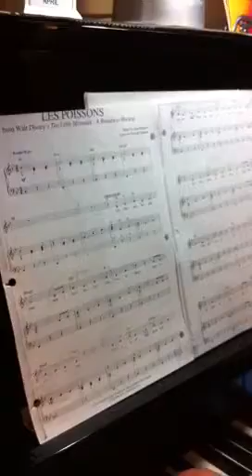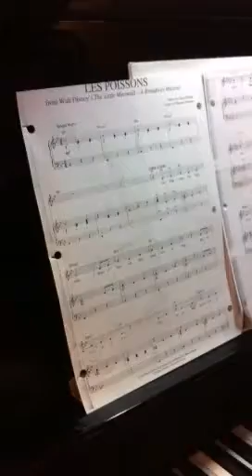Les Poissons (F Major) Piano Accompaniment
Piano Accompaniment Only